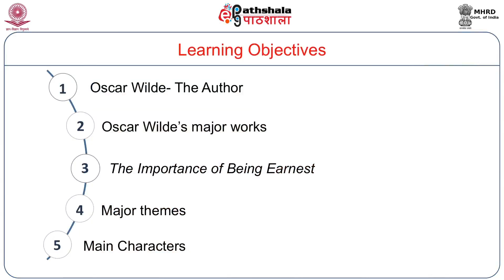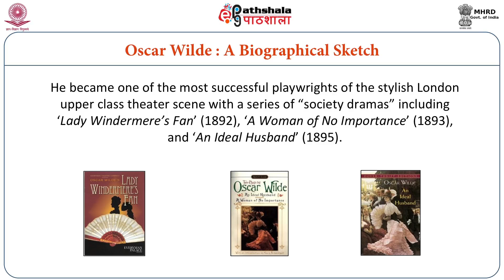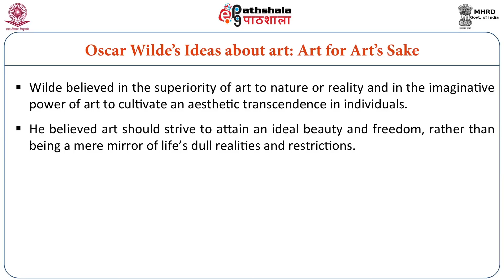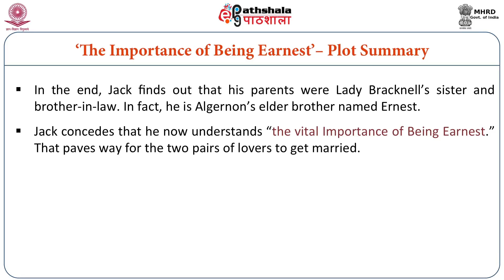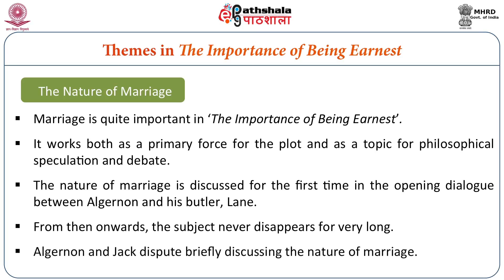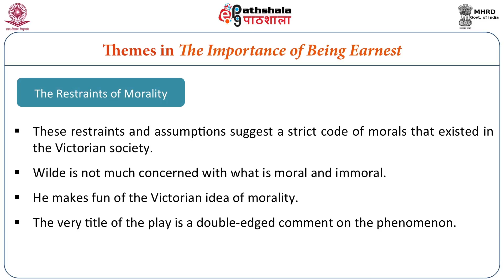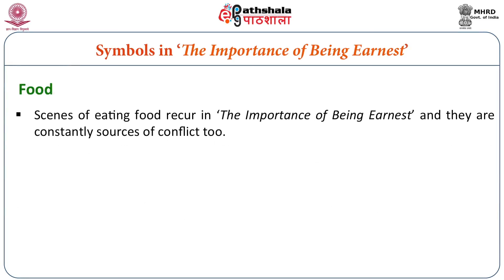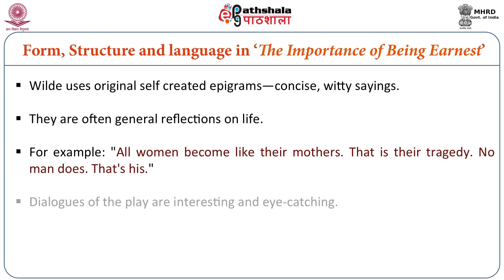Oscar Wilde: The Importance of Being Earnest